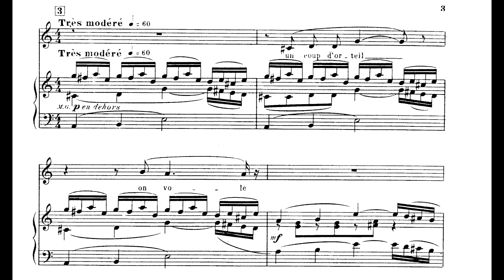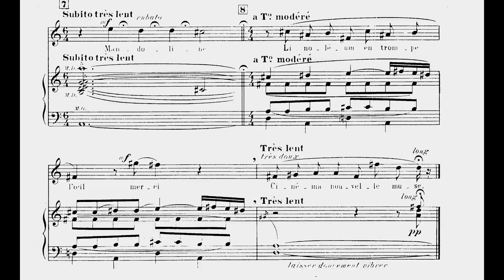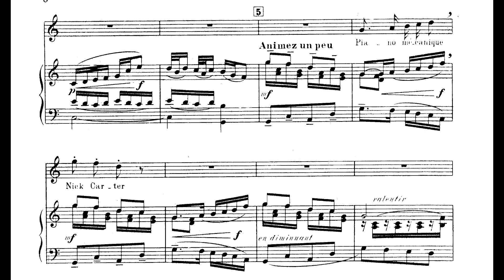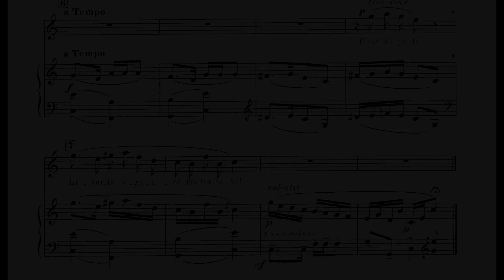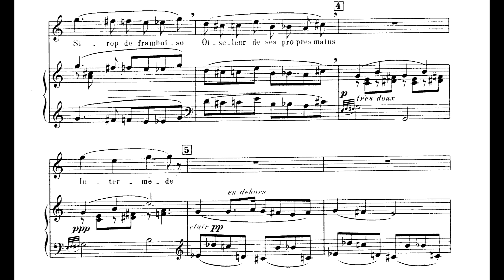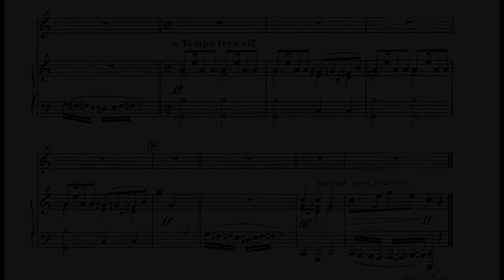Francis Poulenc - Cocardes for Soprano and Piano, FP16 (1920) [Score-Video]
Francis Poulenc - Cocardes for Soprano and Piano, FP16 (1920)

I. Miel de Narbonne
II. Bonne d'enfant
III. Enfant de troupe

Abigail Brockamp, soprano
Maryna Mazhukhova, piano